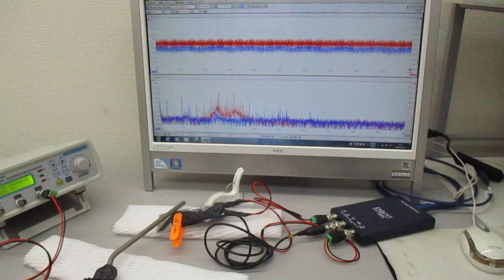オリジナル超音波実験：表面弾性波の観察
音圧測定装置：超音波テスターを利用した実験動画を公開しています。